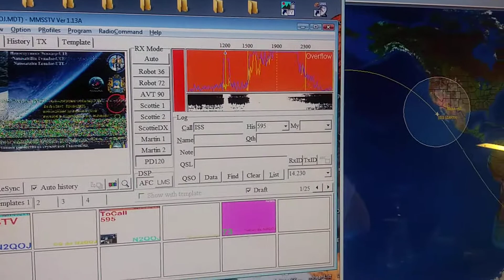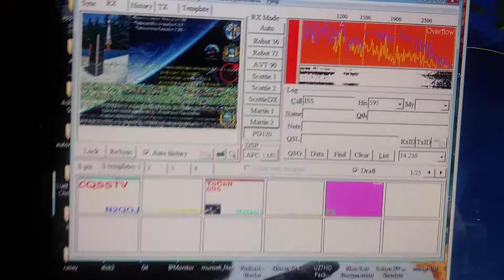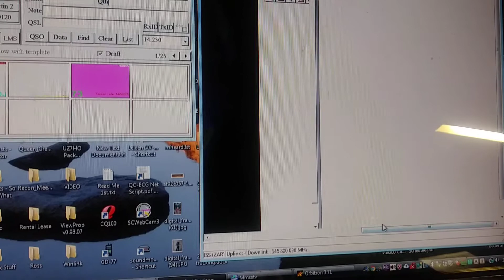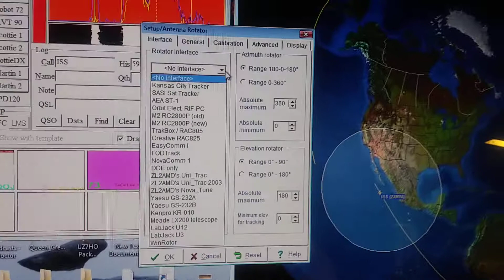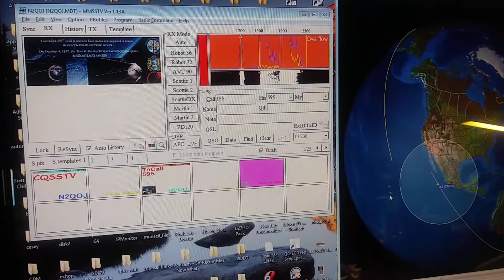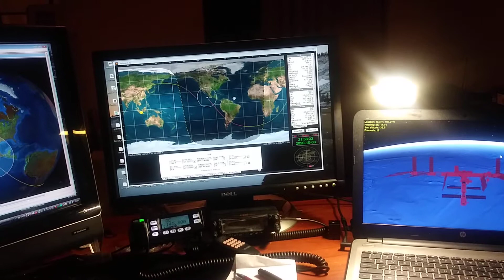ISS MMSSTV - Basics Needed to Capture SSTV Images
Very brief video identifying the basic components needed to receive SSTV images from the International Space Station.